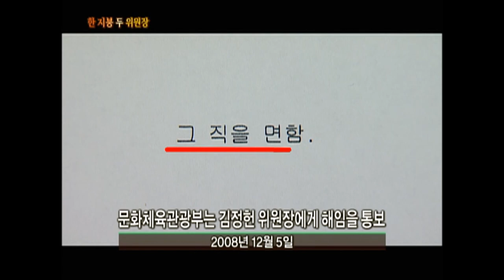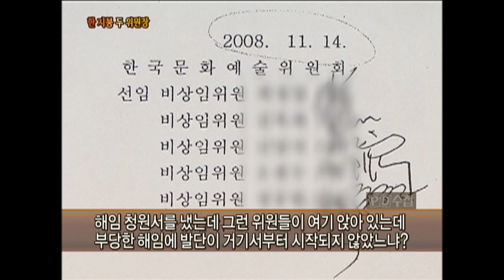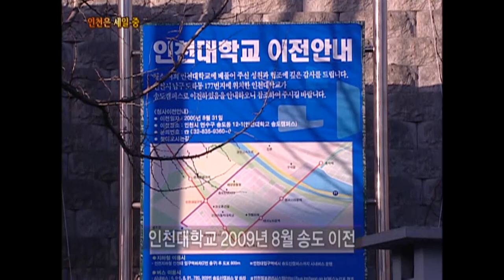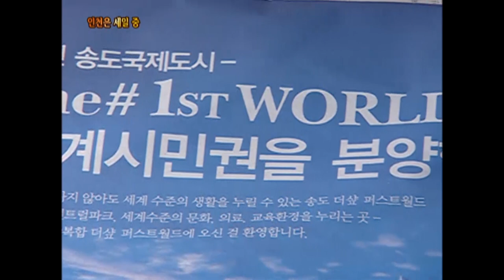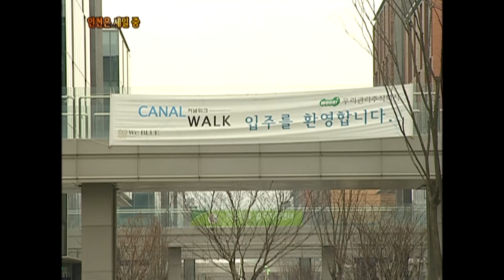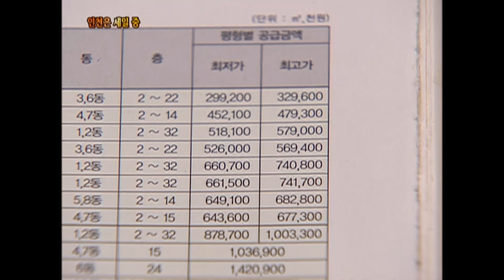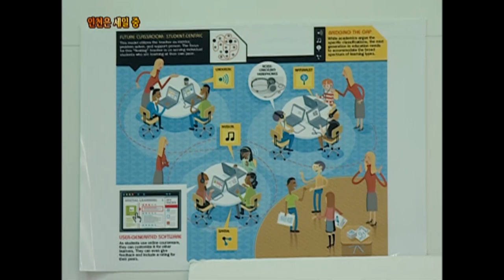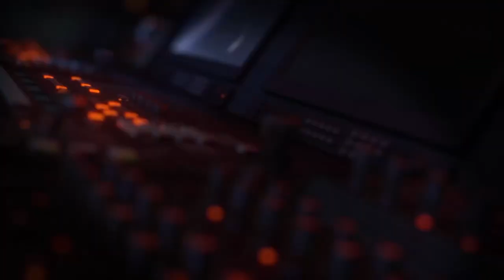[Full] 인천은 세일 중_MBC 2010년 2월 9일 방송